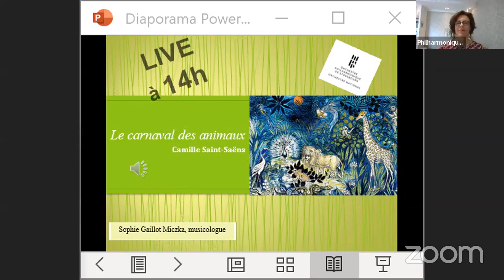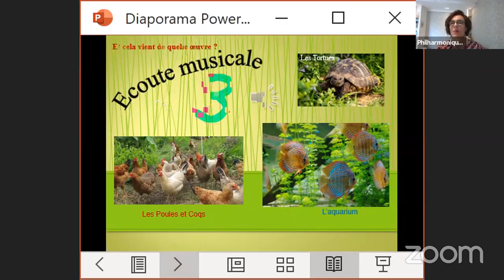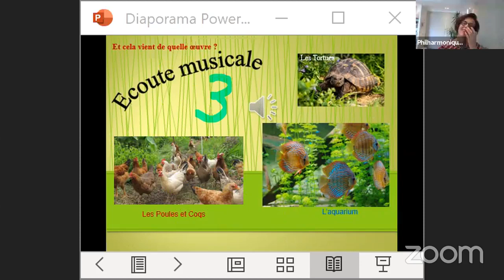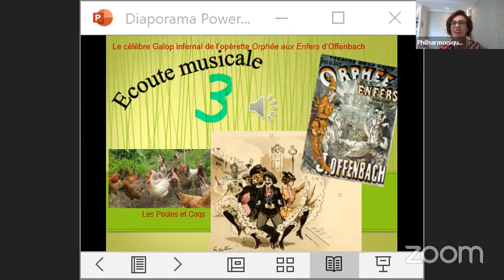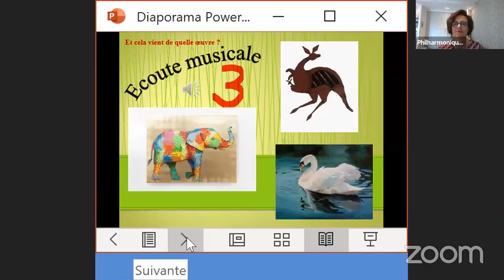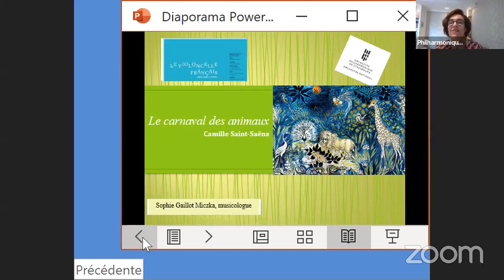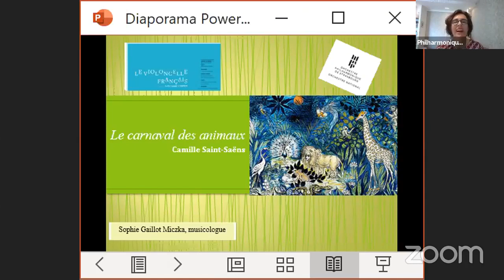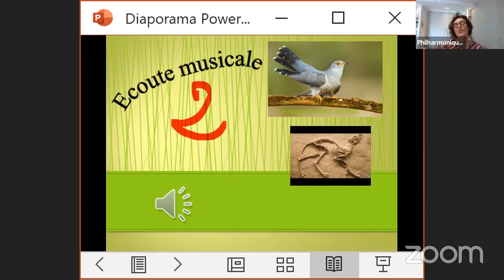Carnaval des animaux de St Saëns présenté aux enfants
Présentation interactive en LIVE faite sur le Facebook de l'Orchestre Philharmonique de Strasbourg pendant le confinement/déconfinement